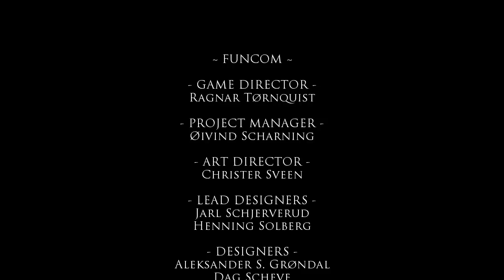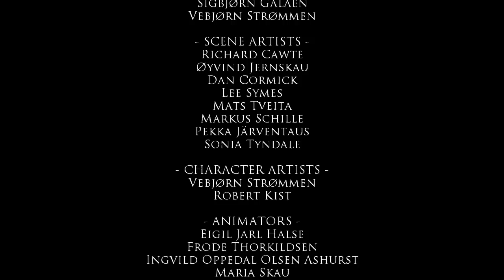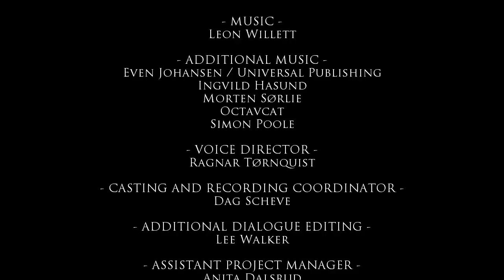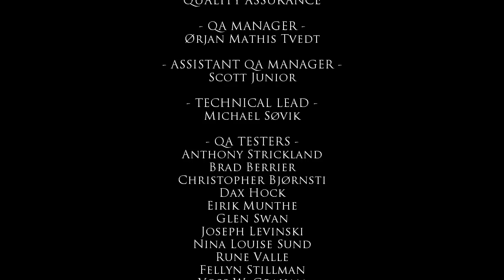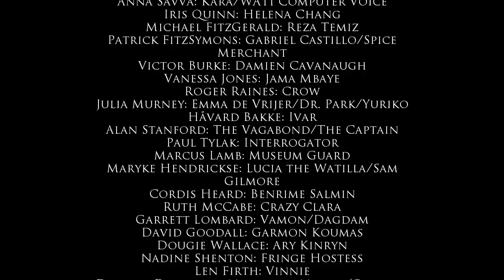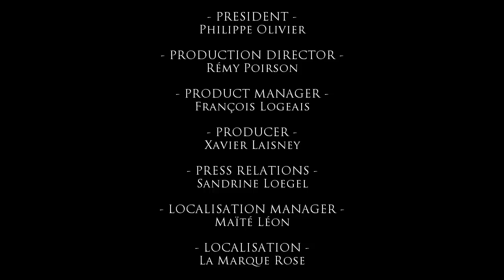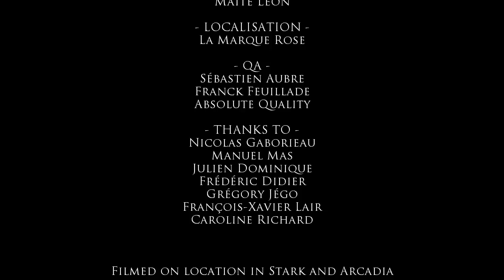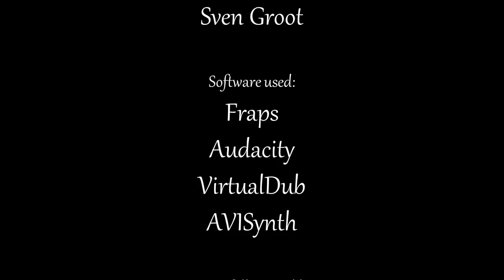Let's Play Dreamfall - part 97 - Storytime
And so we reach the ending of Dreamfall, if you can call it that. We'll have to wait until the sequel to find the answer to all the questions we're left with.

I'm taking a break for a few weeks. I do have new stuff planned, but I'm not going to tell you what it is yet. You'll find out once I start posting. :-)